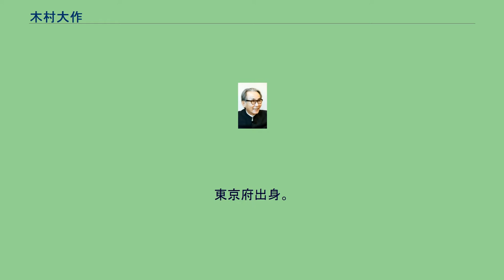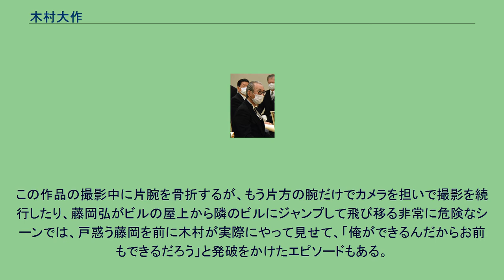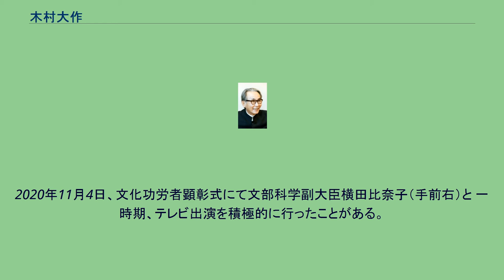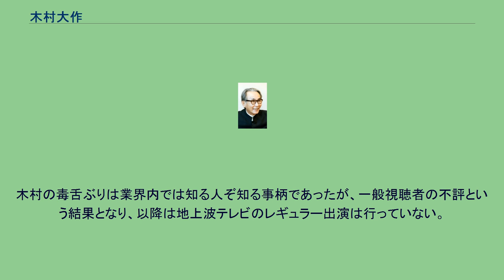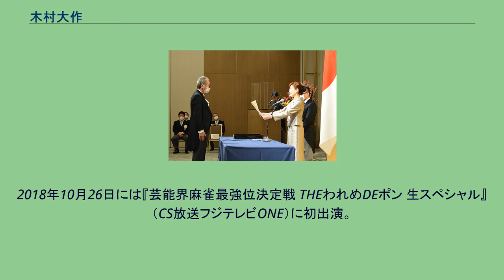木村大作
木村 大作（きむら だいさく、1939年7月13日 - ）は、日本の撮影技師、映画監督。
文化功労者。
1939年生まれ。
東京府出身。
1958年、東京都立蔵前工業高等学校を卒業後、東宝撮影部にカメラ助手として入社し、黒澤明監督の組に配属される。
1973年、『野獣狩り』でカメラマンデビュー。
2020年11月4日、文化功労者顕彰式にて 自分の師匠は撮影助手として付いていた宮川一夫や斉藤孝雄ではなく黒澤明だとしており、その影響を強く受けたことを自認している。
黒澤からも、そのピント合わせのうまさから一目置かれており、本人から「撮影助手で名前を憶えているのは大ちゃんくらいだ」と言われた事もあるという。
黒澤は『用心棒』で犬が人の手首をくわえて歩いて来るカットをビデオで見るたびに、周りの人間に必ず「これ、ピント合わせてるの、大ちゃんだよ。うまいね」と言っていたというエピソードもある（特になんでもない場面のように見えるが、ピントの合う範囲が狭い望遠レンズを使用しているにも拘らず、カメラの方に向かって歩いて来る犬をぼけることなく完璧に撮影している）。
また黒澤は、木村が一本立ちして東宝を離れてからも、自分の現場でピント合わせで手こずるような事があると「木村大作を呼んで来い。こんなのあいつなら、一発だよ」と冗談交じりに言ったとも言う。
『用心棒』で助手として付いていた宮川一夫からも「日本一のフォーカスマン（撮影助手）」と激賞されていることからもわかるように、ピント合わせにおいては、木村は超一流である。
特に東宝は、口径の大きなアナモフィクレンズ（シネマスコープに変換するレンズ）とスタンダードな（写真用35mmレンズと同等）口径のレンズを両手で自分の目でピン送りしていたので、熟達した技能者を必要としていた。
特に対象が、キャメラに向かい（騎馬など）、キャメラがトロッコ等で対象に向かっている場合のそれをドンピシャに合わせられたのが木村だった。
ただし当然ジャジャボケの時もあり、「泣きの大作」の所以でもあった。
なお、黒澤作品にはすべて撮影助手としての参加である。
1973年に須川栄三監督の『野獣狩り』でカメラマンとして一本立ちするが、この作品では木村の発案でオールシーンを手持ちカメラで撮影している。
また、撮影用の照明を使わず全て自然照明で撮影することを監督に提案し、撮影中、仕事を奪われた形になった照明技師（黒澤作品などにも携わったベテランの森弘充）がこっそりライトを当てた時は、木村よりもかなりの年長である森を怒鳴りつけたとも語っている。
この作品の撮影中に片腕を骨折するが、もう片方の腕だけでカメラを担いで撮影を続行したり、藤岡弘がビルの屋上から隣のビルにジャンプして飛び移る非常に危険なシーンでは、戸惑う藤岡を前に木村が実際にやって見せて、「俺ができるんだからお前もできるだろう」と発破をかけたエピソードもある。
その後は、主に森谷司郎監督や岡本喜八監督とのコンビで名を高めていった。
しかし森谷は若くして世を去り、岡本に対しては人柄や才能に最大限の敬意を払いながらも、そのコンテ主義のためにカメラマンの裁量が少なすぎるとして仕事を断るようになる。
折しも東宝が実質的に製作撤退しつつあった時期でもあり、同社の専属を離れて深作欣二、降旗康男ら他社出身監督の仕事もふくめ、幅広い活動を行うようになっていく。
2009年、初監督作品『劒岳 点の記』が公開された。
木村を侮蔑に近い表現で批判した蓮實重彦のように、評価しない人もいる。
2020年11月4日、文化功労者顕彰式にて文部科学副大臣横田比奈子（手前右）と 一時期、テレビ出演を積極的に行ったことがある。
『平成日本のよふけ』への出演がきっかけで南原清隆との交流が始まり、『笑う犬の冒険』にてコントのキャラクターの素材とされ、本人もコントに出演することとなった。
しかし、ただコントに出演するだけではなく、木村のコーナーとも言える「ラスト・シーン」では本業のキャメラマンとして35ミリキャメラを回している。
また、『新春かくし芸大会』に2000年・2001年と2年連続で審査員を勤め、過激なまでの毒舌批評で嵐を巻き起こした。
2002年には演者としてアダルトチーム「おじさまメルヘンワールド2002・世界はひとつ!みんな仲良く!」に出演した。
木村の毒舌ぶりは業界内では知る人ぞ知る事柄であった...